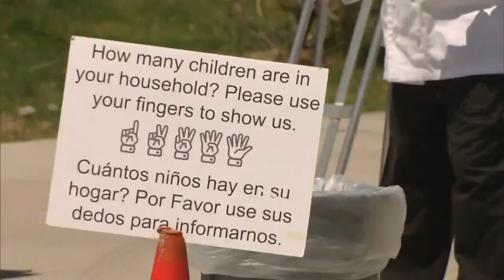Boulder Valley School District Foundation Helps Struggling Families During Coronavirus Pandemic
As school districts across the state look to make plans for the fall, some are taking the summer to make sure their most vulnerable students have the means to make it through.